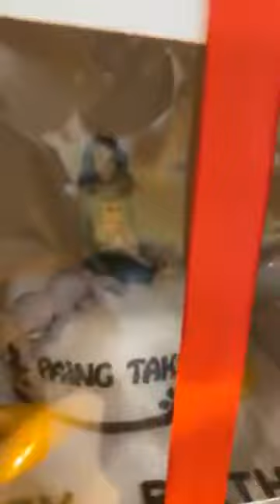ภาพย้อนหลังวันเกิดน้องpaingขอบคุณแฟนคลับทุกคนรวมถึงแฟนคลับในไทยด้วยยย🙏🙏